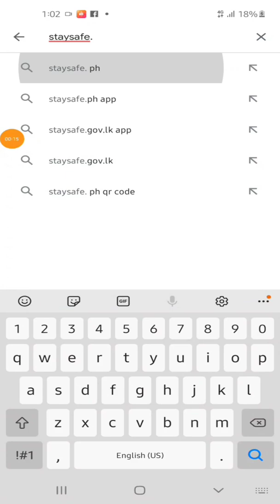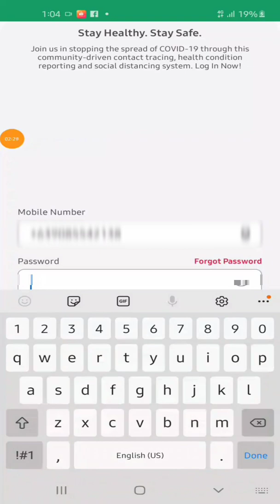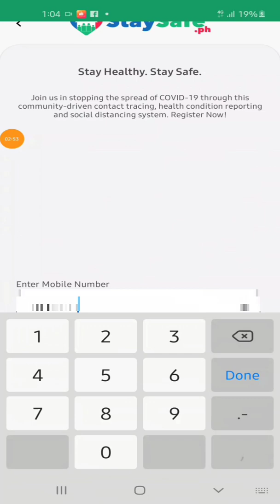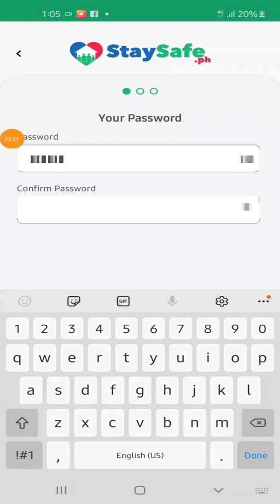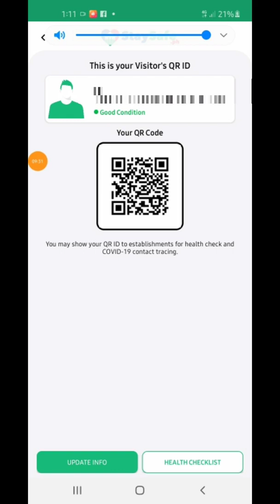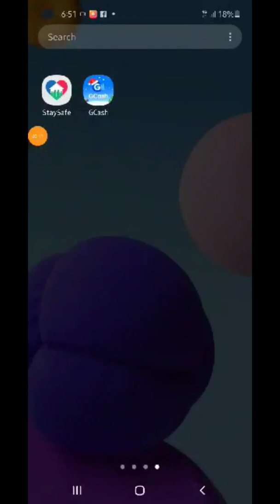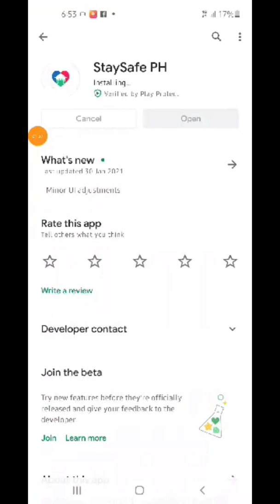PAANO GUMAWA NG PERSONAL Q.R. CODE USING STAYSAFE.PH AT PAANO MAG UPDATE | EASY STEPS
QRCODE QRCODEI.D.